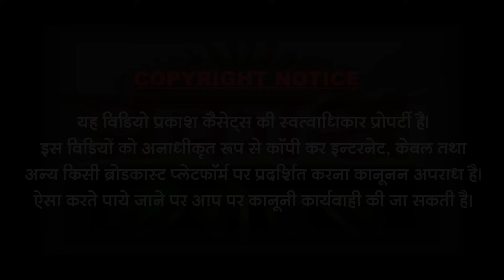मरगी पुराण कथा || सम्पूर्ण || जोगसिंह देवड़ा || Margi Puran Katha || Jog Singh Deora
Song :Margi Puran Katha
Singer :Jog Singh Deora
Music Lable : Prakash Cassettes
Category : Devotional
Sub Category : Rajasthani
Director & Editor : Bhavesh Sundesha
Producer : Dharmendra Sundesha